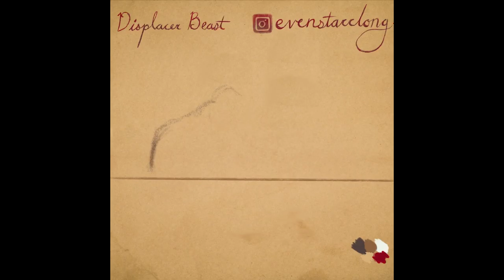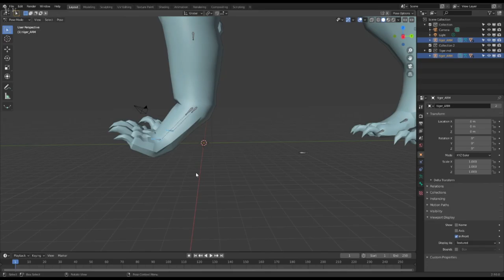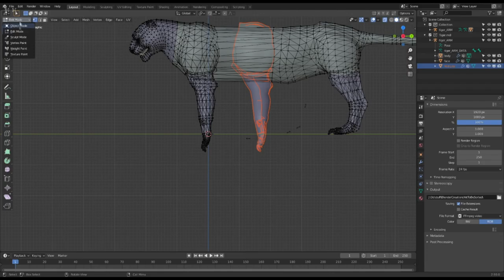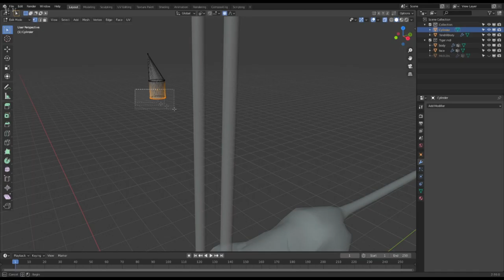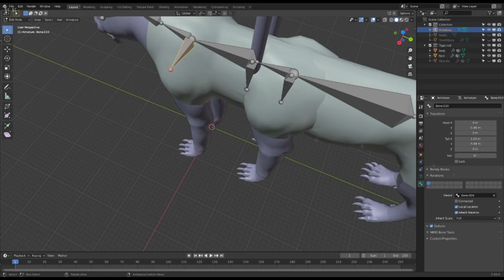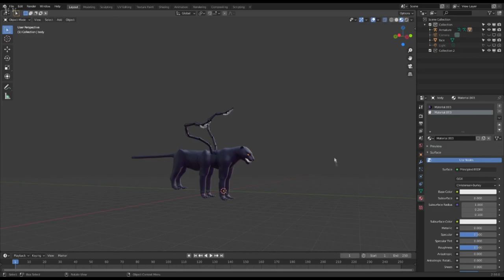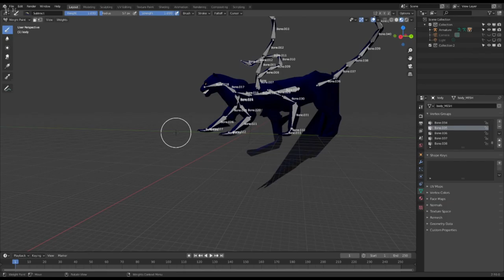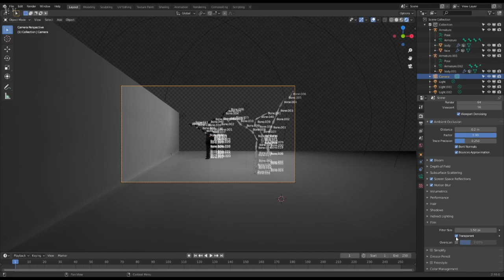Kitty Cat Adjacent | Just The Speed | DnD Monster Manual Roadtrip | S.S.T.S.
00:00 Even starts
09:40 Tyler's 3D attempt